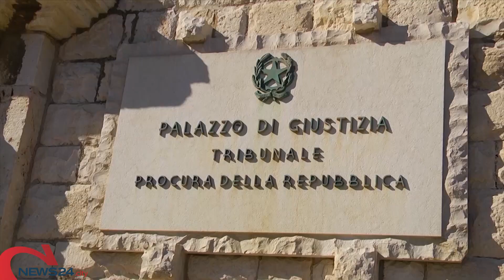BARLETTA | Allontanato dall'ex compagna offre soldi per ritirare le accuse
Arrestato 43enne a Barletta